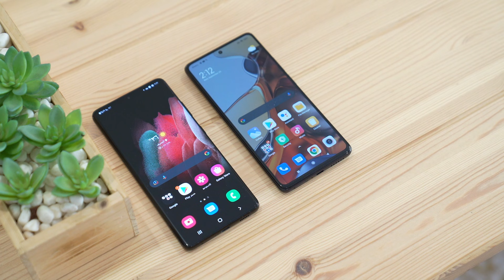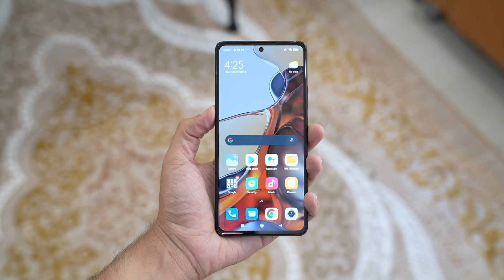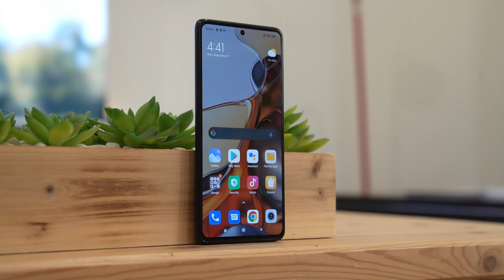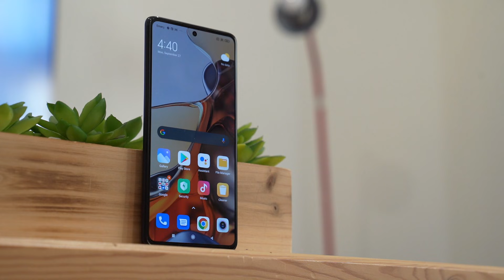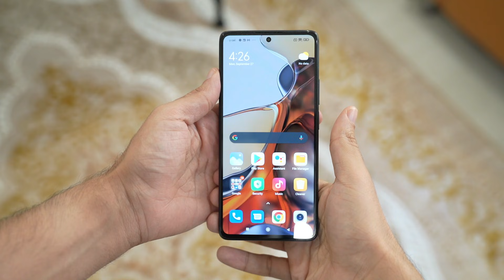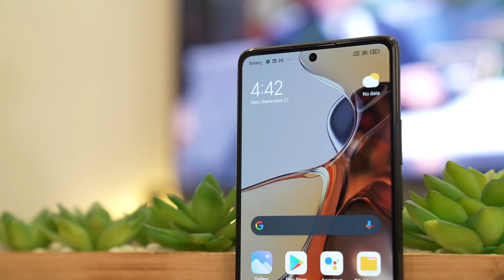تحدي الكبار: هاتف Samsung Galaxy S21 Ultra ضد الهاتف Xiaomi 11T Pro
في هذا الفيديو نقدم لكم  تحدي الكبار: هاتف Samsung Galaxy S21 Ultra ضد الهاتف Xiaomi 11T Pro  .إذا عجبك الفيديو لاتنسى تضغط على زرّ اللايك والأشتراك في القناة ونشر الفيديو وكل الشكر لكم.